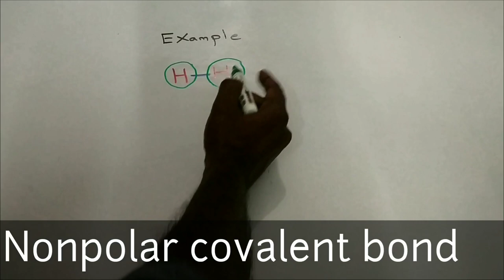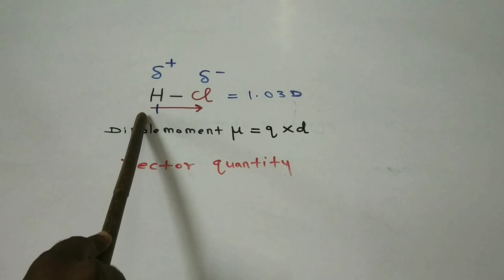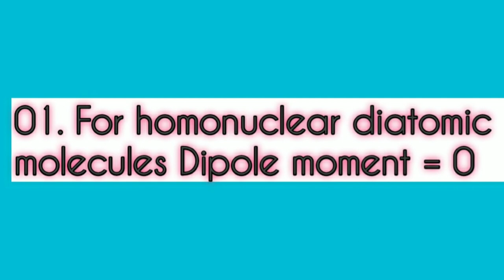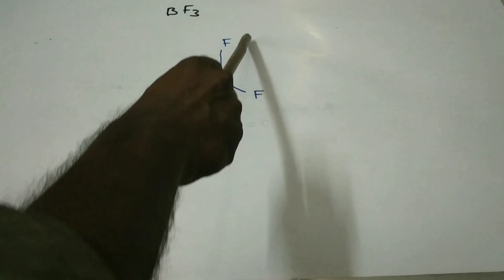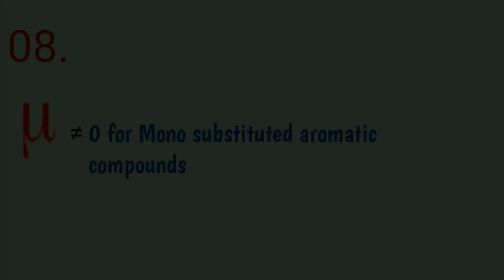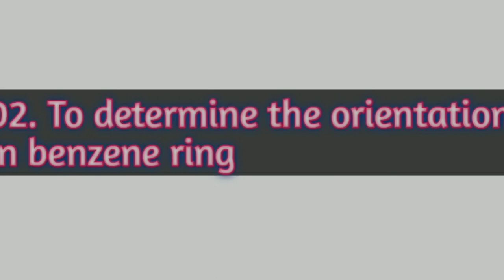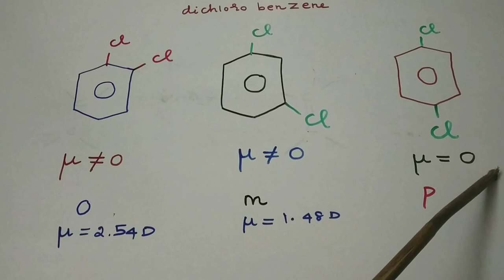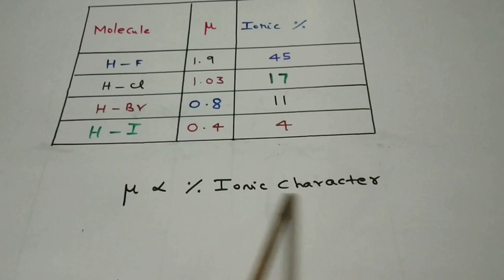Dipole moment - -(Tamil/தமிழ்) -NEET || JEE || JIPMER || AIIMS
01 . This vide is about Dipole moment (D.M) and its application

02. Video starts with what is covalent bond and its types

03. There are two type of covalent bonds

(a) Polar covalent bond
(b) Non polar covalent bond

04. Polarity of polar covalent bond is measured by using  D.M

05. D.M was introduced by Pauling

06. He given a mathematical relation that is
 μ =q.d

07. Video given some points to remember about D.M

08. Finally application of D.M given

Hybridization video link

Aromaticity video link

Future Academy team after thorough research and consultation with experts in fields like Biology , Physics and chemistry proudly present these books to NEET aspirants for best result in NEET

⭐Books to strengthen theoritical knowledge⭐

Chemistry ( Volume : 1)

Chemistry (Volume : 2)

Physics ( Volume : 1 )

Physics ( Volume : 2 )

⭐Books to workout ' MCQ ' questions ⭐

Biology

Chemistry

Physics

⭐Books for overall revision⭐

Wiley 's 18 years solved Neet papers

5 Mock test for NTA NEET 2020

Equation balancing - (Tamil / தமிழ்)

Inorganic chemistry-(Tamil / தமிழ்)

Organic chemistry -(Tamil / தமிழ்)